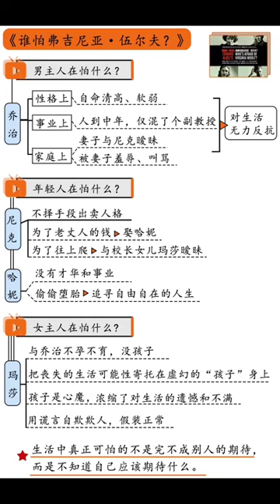《谁怕弗吉尼亚·伍尔夫？》| National Theatre Live: Who's Afraid of Virginia Woolf?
美国著名剧作家爱德华·阿尔比1962年的作品。阿尔比一贯关注现实和幻想，剧作充满了喜剧包裹下的绝望。故事发生在历史系教授乔治和妻子玛莎的客厅，深夜，数学系年轻有为的教授尼克带着青梅竹马的妻子哈尼来做客。原本畅谈政治、人生、哲学、历史的愉快夜晚，随着酒精和游戏逐渐失控。
　　这版由索尼娅·弗里德曼制作公司全新制作的《谁害怕弗吉尼亚·伍尔夫？》于2017年2月至5月在伦敦西区哈罗德·品特剧院演出，由手握四座奥利弗奖杯的艾美达·斯丹顿（Imelda Staunton）领衔主演，奥利弗奖最 佳男主角得主卢克·崔德威（Luke Treadaway,曾主演《深夜小狗离奇事件》）、奥利弗奖最佳男主角得主、HBO电视剧《权力的游戏》中瓦里斯的扮演者康勒斯·希尔（Conleth Hill）以及英国女演员伊莫珍·普兹（Imogen Poots）共同加盟。
　　伦敦多家权威媒体均罕见地一致给出了五星盛赞。《卫报》称之为"极其少见的完美佳作"；《金融时报》评价这版复排"好得令人沉醉"；《独立报》则感叹这是"伟大的表演盛宴之一"；而《每日电讯报》也认为这版演出"完美无瑕"。
　　该剧从一对外表光鲜的中年夫妻、大学历史教授乔治与校长千金玛莎之间岌岌可危的婚姻...@爱笑聚